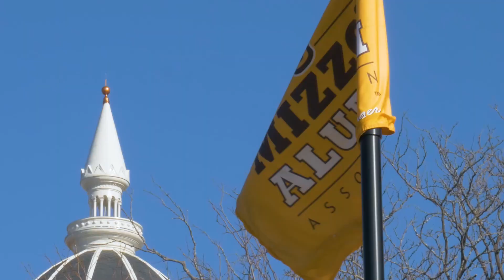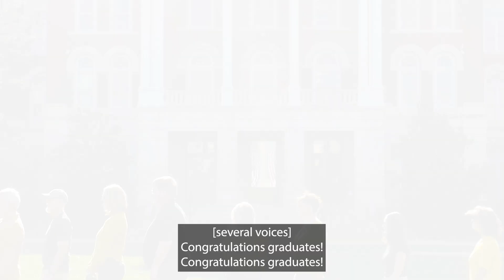Congratulations University of Missouri High School Graduates!